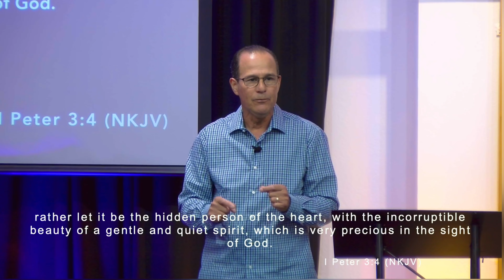Heart Freed l Pastor Dave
🕊The strength of Genesis Upper Room Church can be found in the generosity & commitment of its people.

🕊The mission of Genesis Upper Room Church International is to preach the gospel to the poor, to heal the brokenhearted, to proclaim liberty to the captives, and to obey every command and directive of the Lord Jesus Christ.